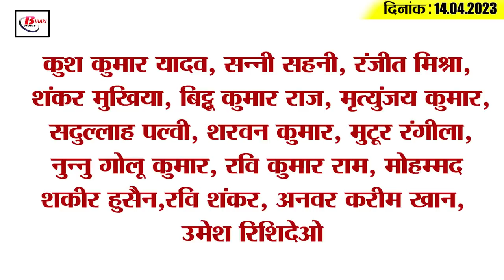Get Today Bihar Evening breaking news of 14th April 2023 on Vaishakh festival, corona update, JDU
Get Today Bihar Evening breaking news of 14th April 2023 on Vaishakh festival, corona update, Gandhi maidan, JDU.

1. 4 year graduate course in Bihar from this year

2. Devotees take a dip of faith in the Ganges on Vaishakh festival

3. Changed time of opening and closing of schools in the capital of Bihar

4. Principal Secretary to CM Nitish got flying license

5. Nitish government got 24 hours ultimatum from teachers union

6. New MEMU Intercity Express will run between Bapudham Motihari and Patliputra in Bihar
According to the information given by the Chief Public Relations Officer of East Central Railway, Virendra Kumar, very soon a pair of new MEMU Intercity Express will be started between Bapudham Motihari and Patliputra of Samastipur Railway Division, in view of the facilities of the railway passengers. Please tell that the operation of this train will be started from tomorrow i.e. 15th April. It is known that the new train which will be operated between Bapudham Motihari and Patliputra is train number 05556 Bapudham Motihari - Patliputra special train. Which will open from Bapudham Motihari at 3:30 pm and reach Patliputra by 8 pm. Whereas, regular operation of train number 15556/15555 Bapudham Motihari-Patliputra-Bapudham Motihari MEMU Intercity Express will be done from April 16. Which will open from Bapudham Motihari at 6 am and reach Patliputra by 9:30 am. Apart from this, in return the same train will leave Patliputra at 7:00 PM and reach Bapudhama Motihar at 10:30 PM.

7. This district of Bihar is at the forefront of the country in the field of education

8. Now auto and e-rickshaw will not run without permit

9. Kharmas will end this evening, auspicious work will start from this day

10. 61 new cases of corona have come to the fore in the state.

11. Property of fake moneylenders will be confiscated

12. Gandhi Maidan will be ready for Eid prayers

13. Many big programs by JDU on the occasion of Ambedkar Jayanti

14. Bombay HC issues notice to Prithvi Shaw regarding the matter

15. Know what is the rate of petrol and diesel in Bihar today